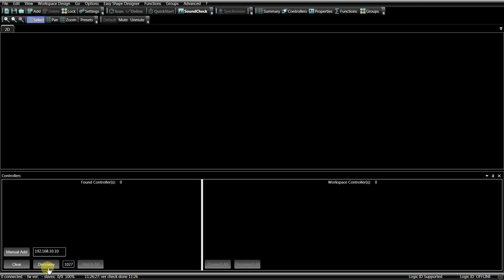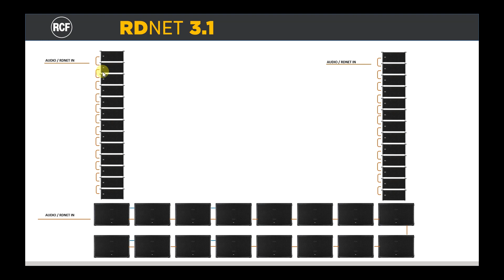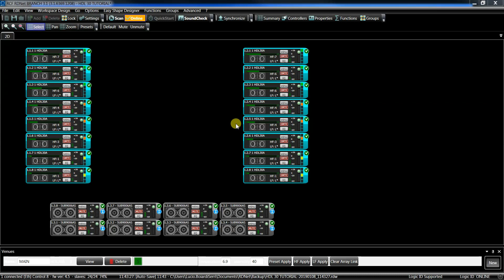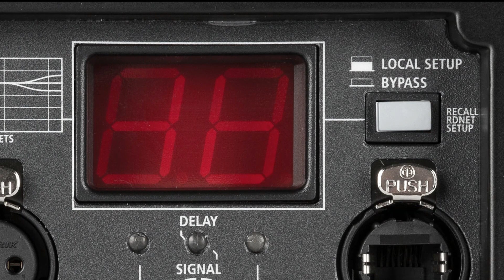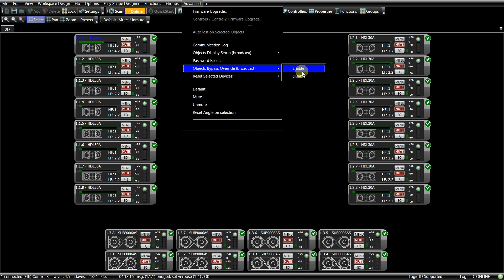RCF RDNet 3.1 Tutorial START FROM SCRATCH 4/6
This tutorial guides you during the setup of a professional RCF audio system.

RDNet is a robust management network and control platform for small, medium and large arena-sized sound systems, as well as complex and extended installations. Based on a proprietary network protocol, RDNet provides intuitive control and monitoring of every connected device/object in the RCF audio system.